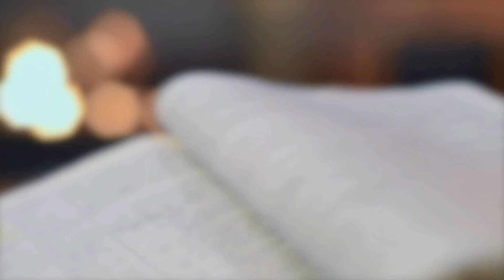25.- ROMANOS 5:6-8 "MORIR POR UN CULPABLE "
Este 2023 volvemos a estudiar de forma sistemática la carta a los Romanos, el presente estudio sistemático parte el 8 de enero 2023 y corresponde al extracto de la Palabra de nuestro servicio dominical del año en curso.

Transmitido el 30 jul 2023
Tema: La carta del apóstol Pablo a los Romanos.
Título: Morir por un culpable.
Texto: Romanos 5:6-8
 Proposición: El amor de Dios es lo que nos da vida y nos sostiene en nuestro diario vivir .